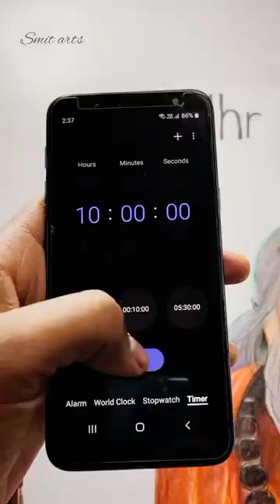1hr|10hrs| Hanuman Dada Drawing 💝🥺hanuman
1hr|10hrs| Hanuman Dada Drawing 💝🥺hanuman